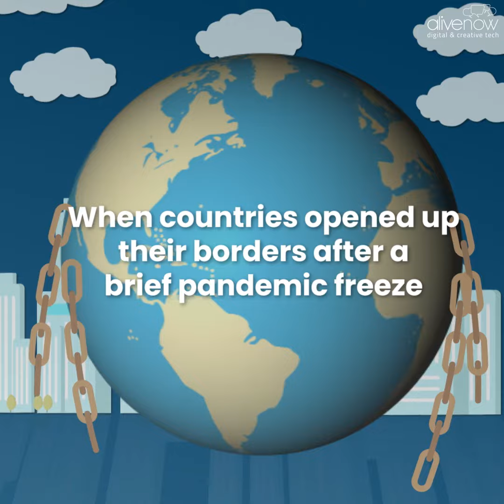Tourism New Zealand | Immersive Instagram AR Filter to get a New Zealand Holiday Recommendation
Get a New Zealand holiday recommendation with this engaging AR randomiser to explore beautiful backgrounds & fun activities around the country!

Learn more about our extensive Augmented Reality solutions across social AR filters, web AR experiences and in app AR experiences here:
2. Instagram and Facebook AR solutions

2. 3D 360 Virtual Shoppable Stores
3. Chatbots across Messenger and Instagram

Visit our portfolio and case studies page to explore hundreds of other immersive creative tech experiences across augmented reality, branded games, voice, interactive videos, messenger bots and much more.